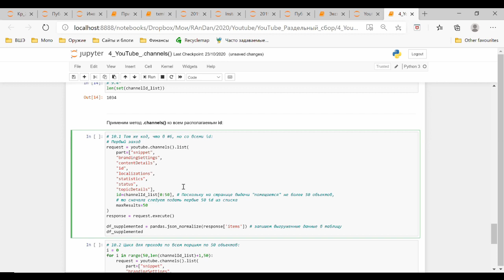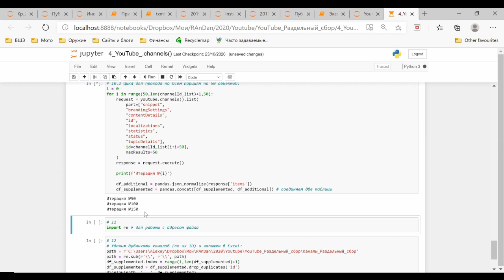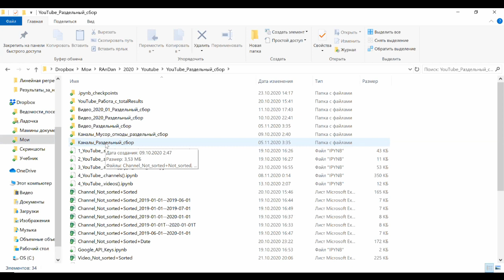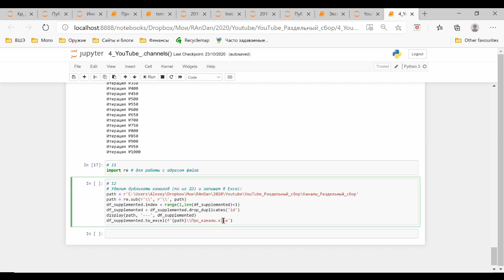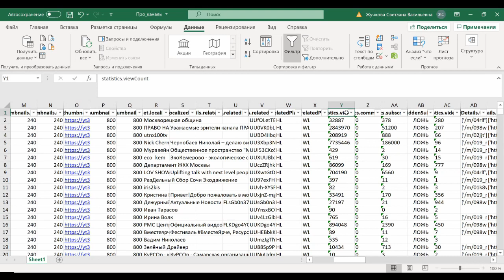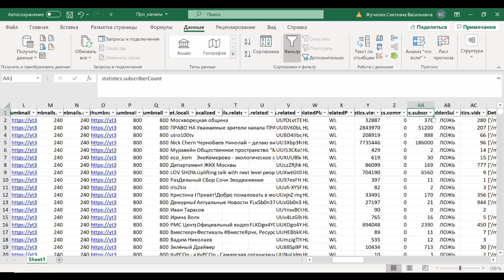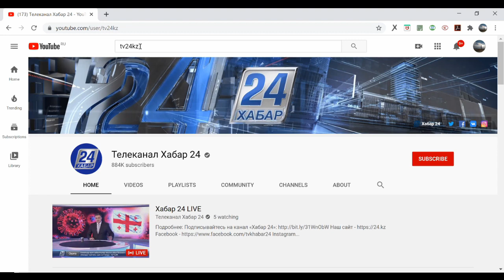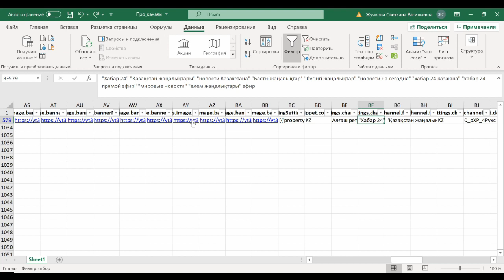API YouTube Раздельный сбор 9 Характеристики каналов методом channels С программированием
0:00 Разница методов для списков extend и append.
1:30 Список id содержит дубликаты; как их удалить? Преобразовать в словарь dict и потом снова в список list или в сет set и потом снова в список list.
3:40 Запрос за один раз обрабатывает не более 50 id – как быть? Подавать id порциями.
4:15 Применить метод .channels() к первой порции располагаемых объектов (id каналов), для чего индексировать список.
4:50 Использовать цикл; особенность range со специальным шагом.
6:45 Индексирование списка посредством счётчика i.
8:10 Поменять директорию для записи файла.
10:50 Как обработать и подать путь, в частности обработать очень специальный символ ‘/’? Посредством пакета re (regular expressions).
13:45 Работа с полученными характеристиками каналов.
14:40 Какой канал имеет больше всего просмотров? Следует превратить числа, воспринятые Экселем как текст, в числа.
16:10 Что ещё можно сделать с полученными характеристиками каналов? Использовать для дальнейшего поиска: contentDetails.relatedPlaylists.favorites, topicDetails.topicIds, topicDetails.topicCategories, brandingSettings.channel.keywords.
17:55 Анализировать числовые характеристики: statistics.viewCount, statistics.subscriberCount, statistics.videoCount.
18:35 Анализировать текстовые характеристики: brandingSettings.channel.description, brandingSettings.channel.keywords.